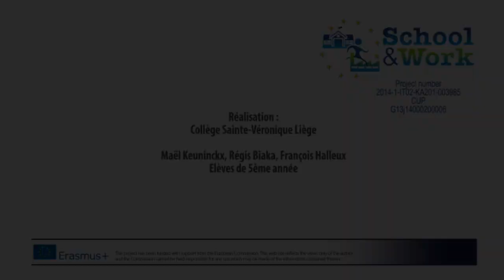Interview with football player Jonathan Legear